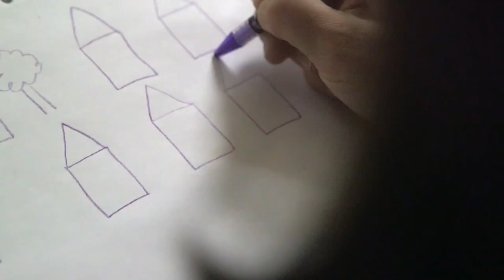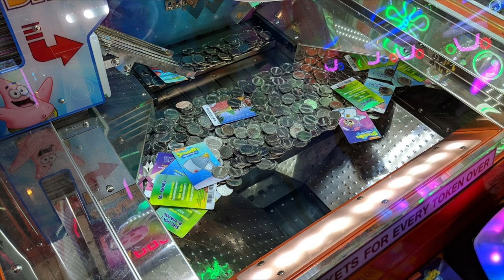"LOVE WHERE YOU'RE AT" Kalae George, Communications Pastor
Part three of "NO PLACE LIKE HOME - LIVING FOR EACH OTHER"
Pastor Kalae George
Sunday July 18, 2021 Live at 6:00PM